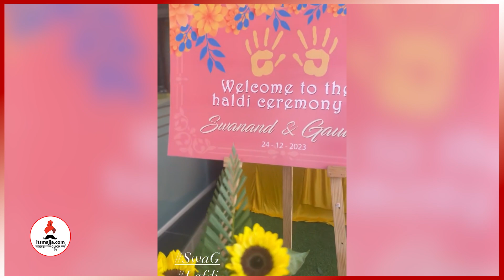पाहा Gautami Deshpande-Swanand Tendulkar यांच्या हळदीचे काही खास क्षण | Gautami-Swanand Wedding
पाहा गौतमी-स्वानंद यांच्या हळदीचे काही खास क्षण